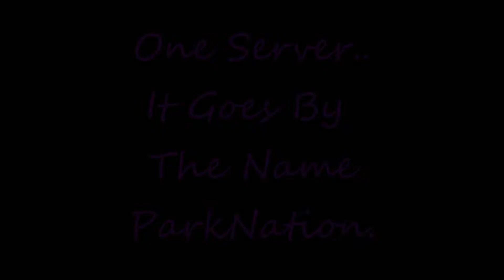ParkNation Server!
This server is white listed, The server website is Join us! We had permission to make this video.